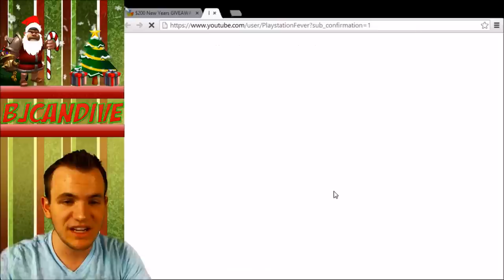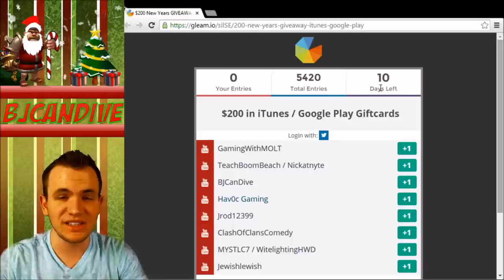Holiday Giveaway $200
Hey Guys Bryan Here Been Playing Clash of Clans Pretty Much since the game came out! My Channel Offers High Th10 Level Champ Gameplay as well as low Th7, Th8, and Th9 Gameplay. I do a lot of base build for all townhalls and make fun series like y'all's favorite Gemming to Max! I have bought tons of Gems on clash about $4400 Worth. Going back I would rather just farm it out but oh wells! Hope you guys enjoy my clash of clans channel :)